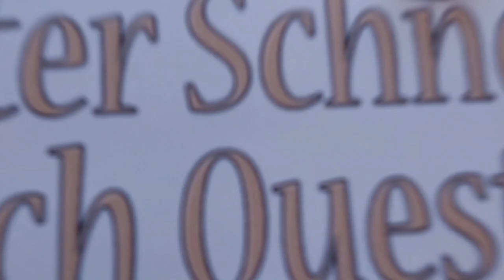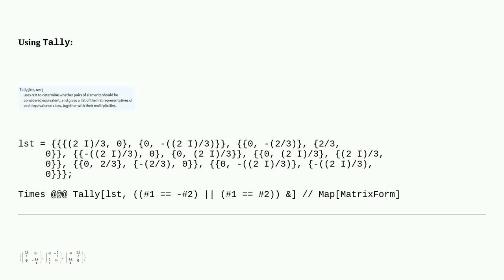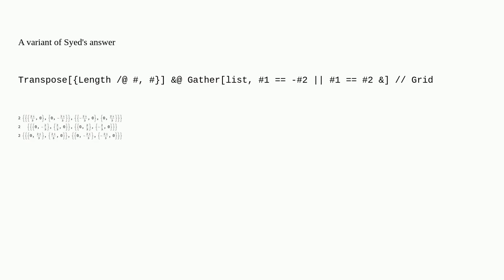Mathematica: Tally elements in a list of matrices up to an overall sign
Tally elements in a list of matrices up to an overall sign

A special thanks goes out to the community

  matrix functions list-manipulation